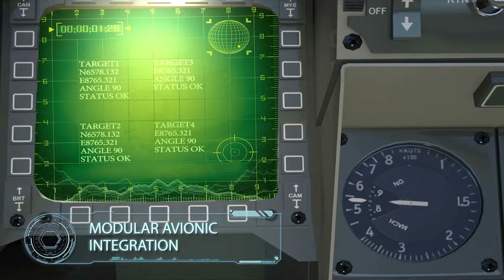Rampage - Long range supersonic air to ground precision weapon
IMI Systems and Israel Aerospace Industries have co-developed the Rampage - a new stand-off precision air-to-surface missile (ASM) system designed to address protected high-value targets including command and control (C2) centers, air bases, maintenance centers, and other key infrastructure assets.
The precise and anti-jamming GPS/INS guided missile can better penetrate and defeat heavily defended targets, operate day and night in all weather conditions and offers:
- Low & high altitude capabilities
- Modular avionic integration with any western and eastern aircraft
- Simultaneous target engagement
- Launch to hit in less than 5 minutes
- Multipurpose & blast fragmentation warhead